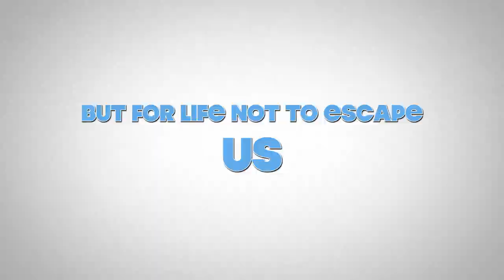Lost in L.A. (Los Angeles, USA, Spring 2019) Road Trip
In a convertible along Highway 1, Santa Monica Pier, Hollywood, Rodeo Drive, Beverley Hills, dodgy streets, heavy traffic - your classic LA.
Hop onto the car and we'll take you on a wild ride.

Where should we travel to next?

JenellJalans?
To 'Jalan' is to 'walk' in Bahasa Indonesian/Melayu.
What better way to explore than with our Bus 11?
The world has boundless to offer so long as you want to receive it.
I capture moments with GoPro and share about it.

Music Title: SUBWAY DREAMS
Artist: Dan Henig